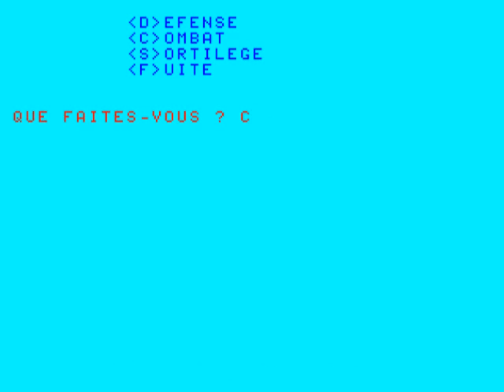Citadelle France PHILIPS VG 5000 VG5000 HYPERSPIN NOT MINE VIDEOS